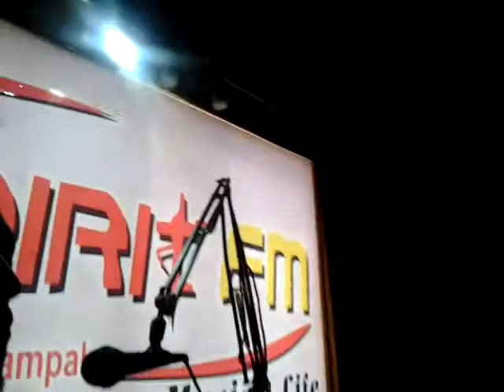Tibi xp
Hosted at spirit fm